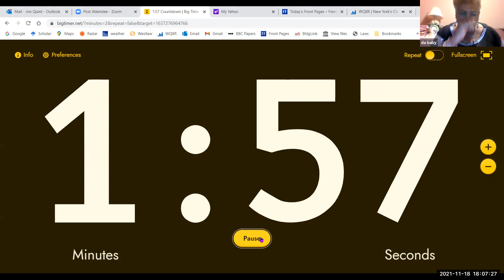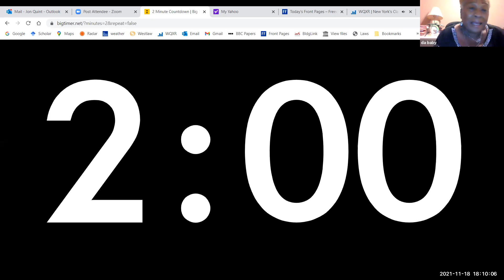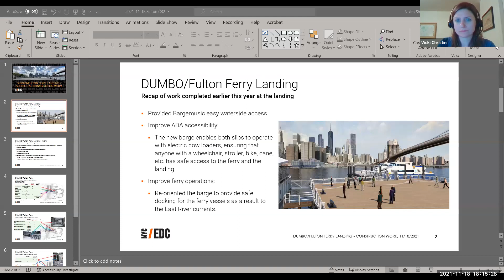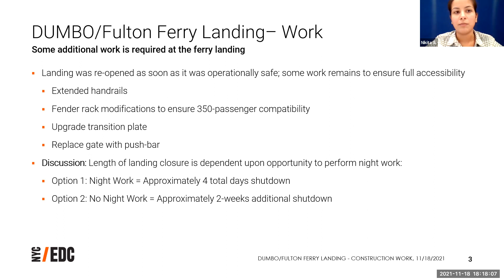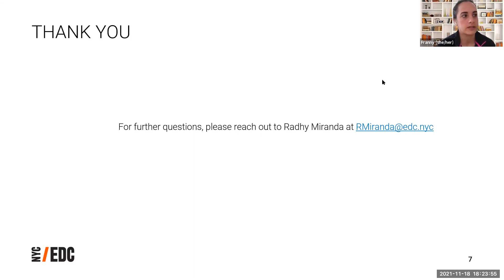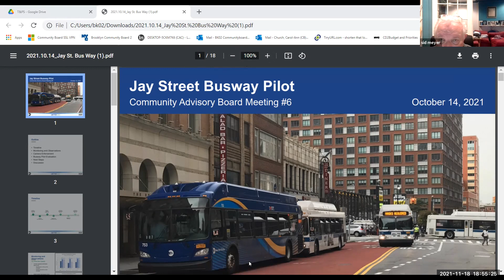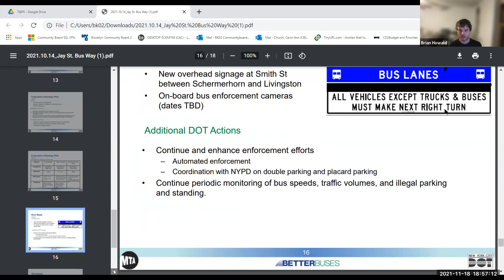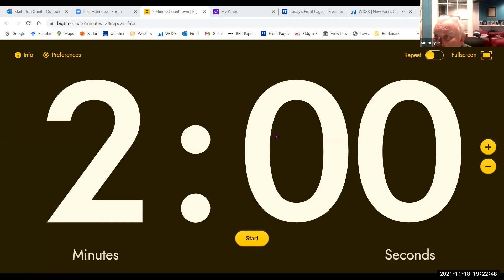2021.11.18 - BKCB2 Transportation & Public Safety Committee Meeting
Thursday, November 18, 2021 // 6:00pm
remote via Webex

00:00:00 - Welcome & Process
00:02:12 - Roll Call & Introductions
00:03:33 - Approval: Agenda
00:03:53 - Approval: October Minutes

00:04:30 - Community Forum
00:09:53 - Presentation and Q&A: EDCNYC / DUMBO Ferry Landing
00:50:08 - Committee Discussion: Updates on Jay St Busway Pilot
01:00:33 - Committee Discussion: Statement of District Needs

01:20:00 - Other Committee Business
01:30:33 - Adjourn